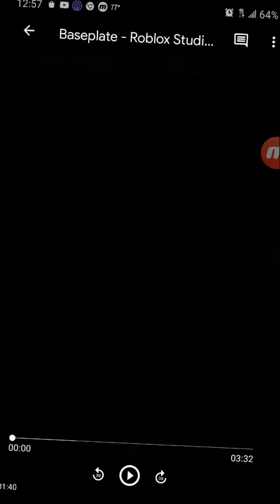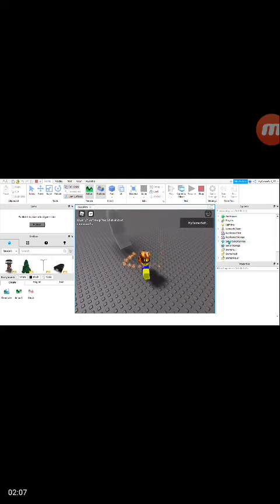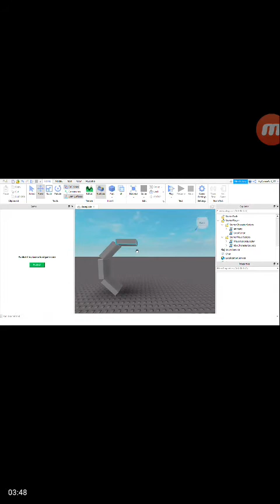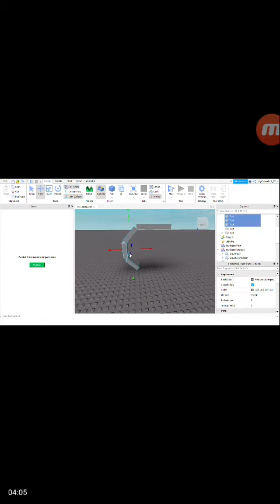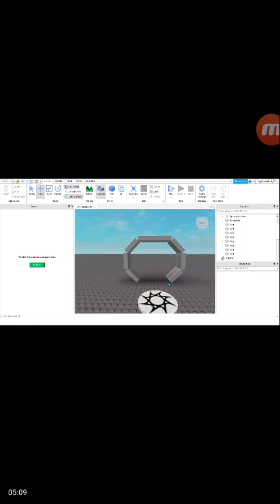Wall Walking Script Tutorial- Roblox Studio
Today I teach you how to use a wall walking script! Speaking of which, here is the model I used and the creator's video!

How about trying to become an employee at Big Star Restaurant? Well here is the group!

What is Roblox? Roblox is a game creation platform which allows players to create their own games using its proprietary engine, Roblox Studio. Games are coded under an object-oriented programming system utilizing the programming language Lua to manipulate the environment of the game.